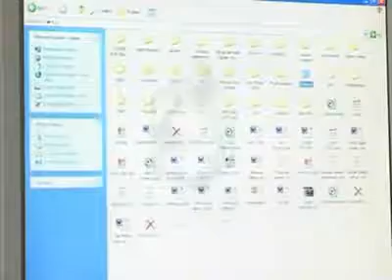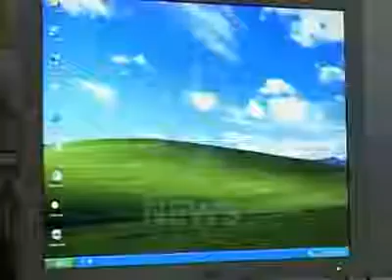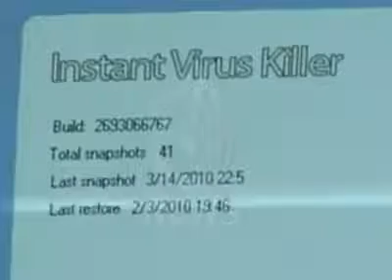First Pakistani Antivirus its name is Instant Virus Killer by "Hafiz Usman" & "Syed Imran Ali"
That's brilliant efforts and we have to appriciate and share it; Pakistani's prove a unique talent in the world